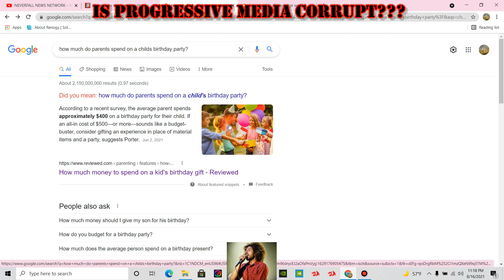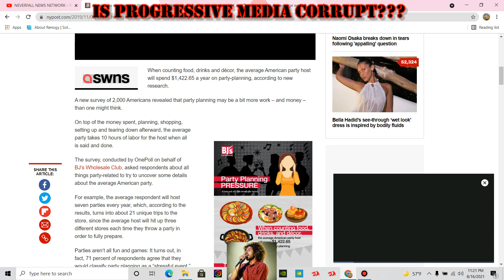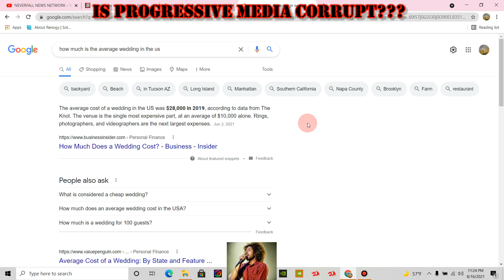Save Money on Birthdays and Weddings???!!!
This Channel is dedicated to exposing poser, wannabe, progressives that talk about it, while REAL progressives be about it, don't believe me just watch!